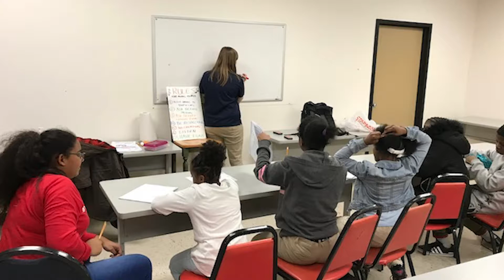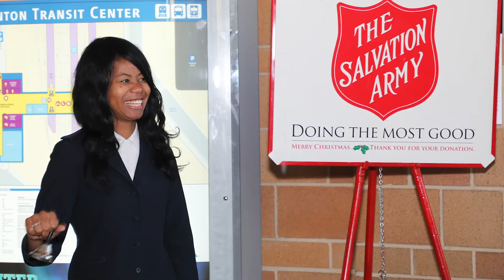Trenton Transforming Lives